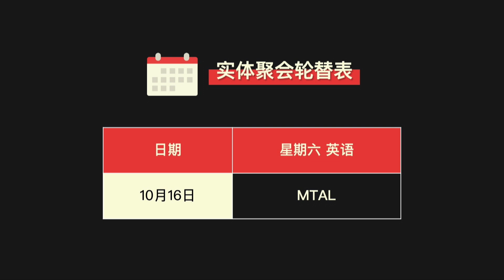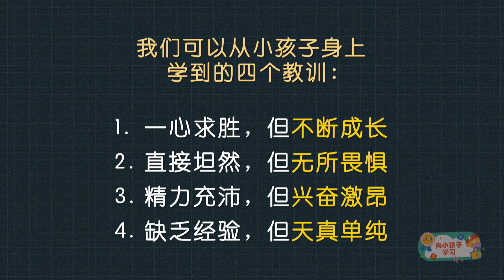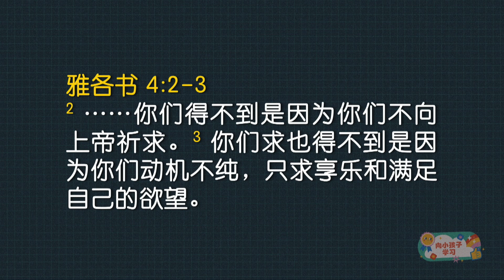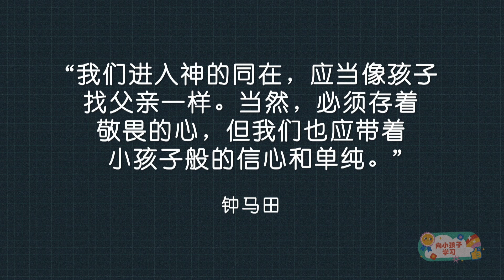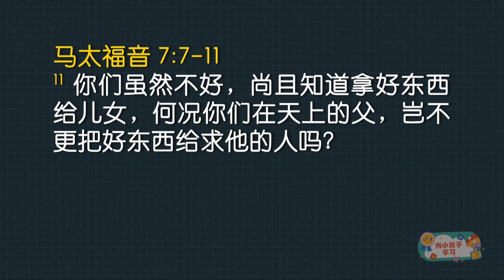华语聚会 | 向小孩子学习